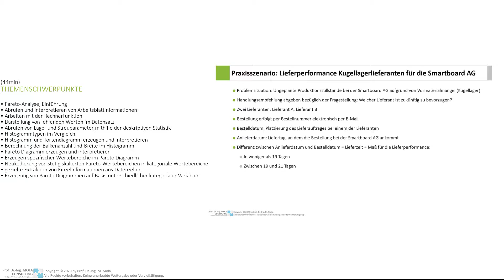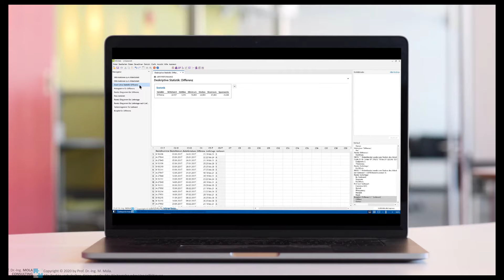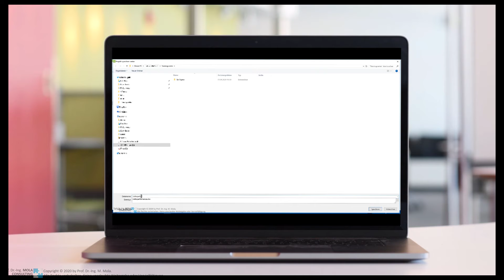Tabtrainer.com : Pareto Analyse Minitab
Jetzt schon Minitab for-free Lehrvideos in voller Länge unter: Tabtrainer.com
In der 4. Trainingseinheit werden wir erleben, wie das Qualitätsteam der Smartboard AG mithilfe einer Pareto- Analyse ihre Lieferperformance untersucht. Hierbei werden wir zunächst einmal verstehen, wie ein Pareto- Diagramm grundsätzlich aufgebaut ist und welche Informationen es uns bereitstellt. Im Rahmen unserer Pareto- Analyse werden wir dann eine Reihe weiterer nützlicher Möglichkeiten kennenlernen, um zum Beispiel Streu- und Lageparameter schnell abrufen zu können oder wie wir mithilfe der Rechnerfunktion Rechenoperationen durchführen können. Wir werden lernen, wie ein Tortendiagramm und ein Histogramm erzeugt werden kann und zum Beispiel auch verstehen, wie die Klassenbildung im Histogramm berechnet wird. Im Rahmen der Pareto- Analyse werden wir zur Erstellung des Pareto Diagramms auch lernen, stetig skalierte Daten in kategoriale Wertebereiche zuzuweisen und wie wir diese Wertebereiche individuell kodieren können. Neben der nützlichen sogenannten Übersichtstabelle werden wir auch die Datenextraktion mithilfe entsprechender Funktionsbefehle kennenlernen.

Themenschwerpunkte:

Pareto-Analyse
Abrufen und Interpretieren von Arbeitsblattinformationen
Arbeiten mit der Rechnerfunktion
Darstellung von fehlenden Werten im Datensatz
Abrufen von Lage- und Streuparameter mithilfe der deskriptiven Statistik
Histogrammtypen im Vergleich
Histogramm und Tortendiagramm erzeugen und interpretieren
Berechnung der Balkenanzahl und-Breite im Histogramm
Pareto Diagramm erzeugen und interpretieren
Erzeugen spezifischer Wertebereiche im Pareto Diagramm
Neukodierung von stetig skalierten Pareto-Wertebereichen in kategoriale Wertebereiche
gezielte Extraktion von Einzelinformationen aus Datenzellen
Erzeugung von Pareto Diagrammen auf Basis unterschiedlicher kategorialer Variablen